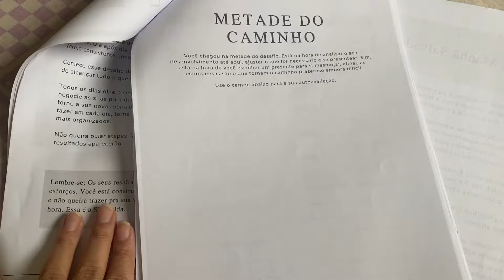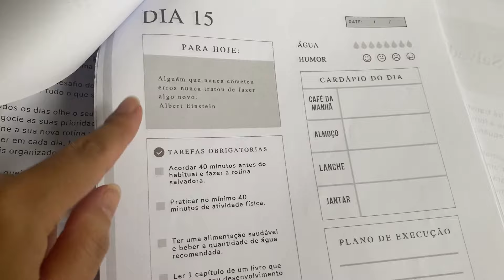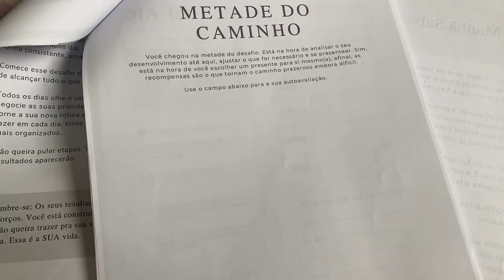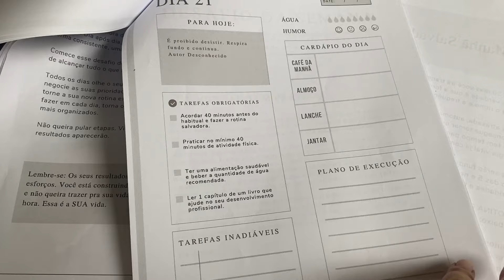-10kg em 1 MÊS - Dia 14 | May Hiroi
[ LEIA AQUI ]
Segue abaixo o link do HeroBook. Vamos juntas!!

E se você deseja o suplemento NewDetox com valor PROMOCIONAL e acesso ao APLICATIVO, segue o link abaixo:

Essas são as vitaminas que tomo todos os dias. Além de fortalecer o sistema imune, ajudam na pele, unhas e cabelo:

Esse vídeo faz parte dos vlogs de DIÁRIO DA DIETA que você sempre assiste por aqui. Mas dessa vez será diferente: um desafio de 30 dias.
Nos próximos 30 dias você irá acompanhar todo meu processo de emagrecimento. Emagrecer 10 kg é a meta inicial.

Todos os dias as 18 horas (horário de Brasília), vou liberar um vlog de dieta novinho pra você.

IMPORTANTE: Esse vídeo não tem o intuito de ensinar ou orientar ninguém. Estou apenas compartilhando um vídeo da minha rotina durante o processo de emagrecimento. Lembre-se sempre de procurar um profissional de saúde pra melhor orientá-la.

Espero que tenha gostado do vídeo de hoje e VAMOS JUNTAS!